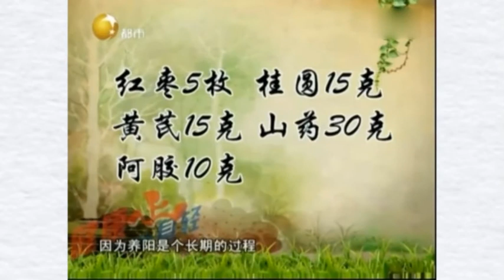健康一身轻：阳虚导致特别怕冷，脸上苍白？五味暖身汤养身滋补